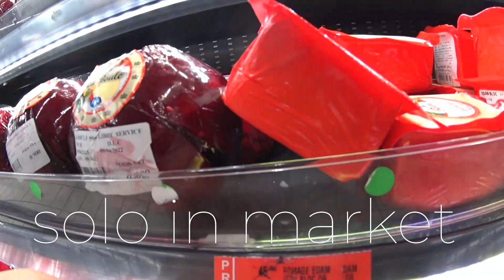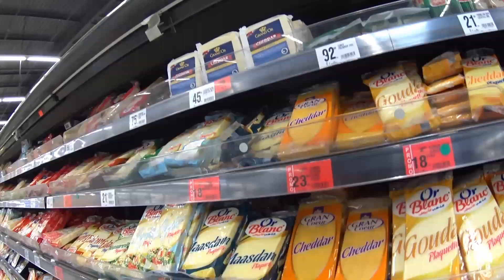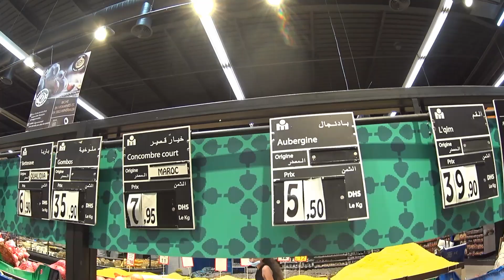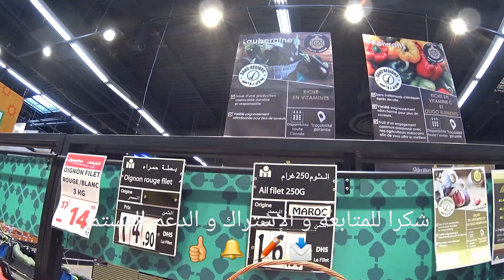وفر فلوس خضر و فواكه و لحوم البقر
بعد عيد الأضحى المبارك جولة في أحد أكبر الأسواق التجارية بمدينة الدارالبيضاء المغربية

المرجوا منكم دعم القناة بالإشتراك و اللايك و تفعيل الجرس ليدوم التواصل و تعم الفائدة على الجميع  👍 ✏ 🔔 🌷 👍 🌷 📩

merci d'abonnés à la chaîne haute 👆 ✏ 👍 🕭 📩 🌷

m